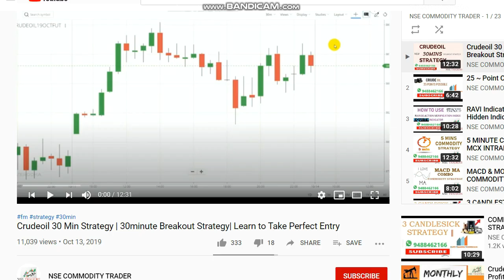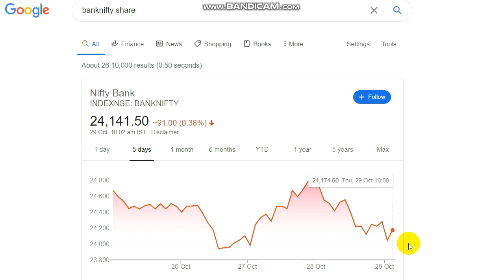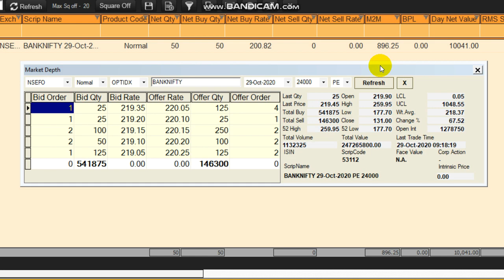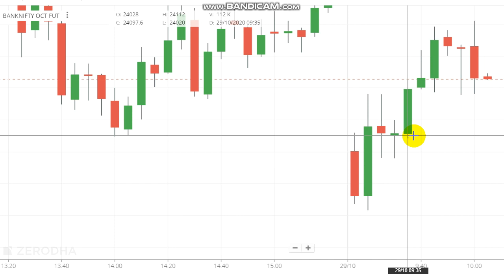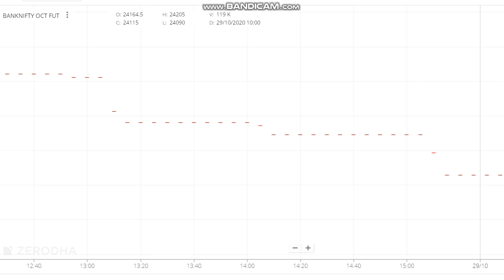Bank nifty Intraday Trading Strategy | Bank nifty Expiry Trading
To Open Trading Account Click the Link -  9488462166

Crudeoil Levels,
Share market,
Stock market,